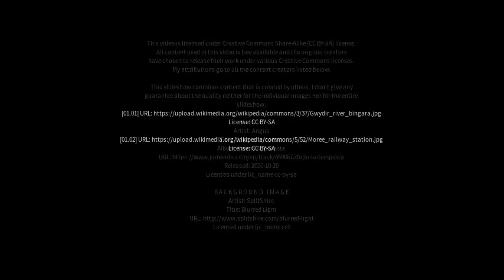Best places to visit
Best places to visit - Pallamallawa (Australia) Best places to visit - Slideshows from all over the world - City trips, nature pictures, etc.